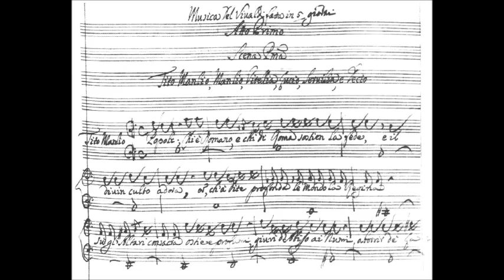Antonio Vivaldi - Concerto in B minor Op. 3 No. 10 for Strings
Concerto in B minor Op. 3 No. 10 for Strings - Antonio Vivaldi.

Performed by: The Modena Chamber Orchestra.